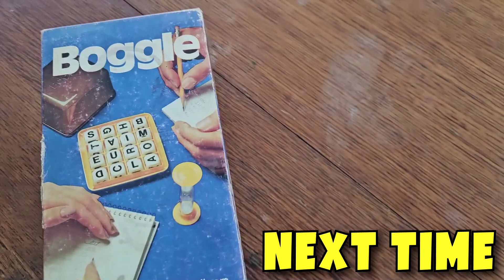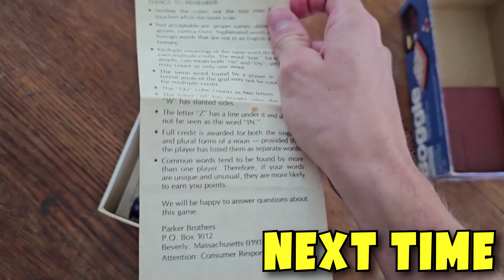Escaping The EVIL CRICKET NEXTBOT MAZE in Garry's Mod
Doovid and BiggieBoiss run away from AT LEAST 150 EVIL cricket nextbot entities in a Garry's Mod Maze! Will they survive the cricket catacombs, or will they perish trying? Watch the video to find out!

Hope you enjoy watching this silly LankyBox parody as much as we did making it!